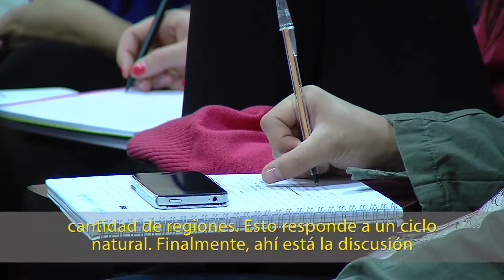Acta Diurna FCom: "El manejo de emergencias en Chile: ¿Una lección que no terminamos de aprender?"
Expositores:
- Alberto Maturana: Médico de la Universidad de Chile y ex director de la Oficina Nacional de Emergencia (ONEMI).
- Michel De L'Herbe: Consultor en Emergency Management & Business Continuity.
- Gianfranco Marcone: Meterológo de la Universidad de Valparaíso y fundador de Chileweather.